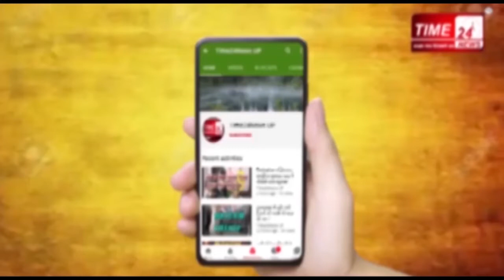ग्रेटर नोएडा में नाली के पानी विवाद को लेकर तीन लोगों को मारी गोली !